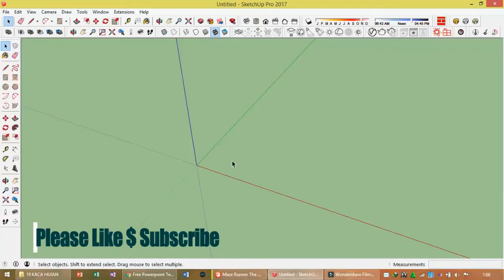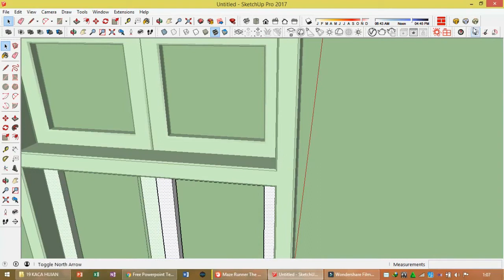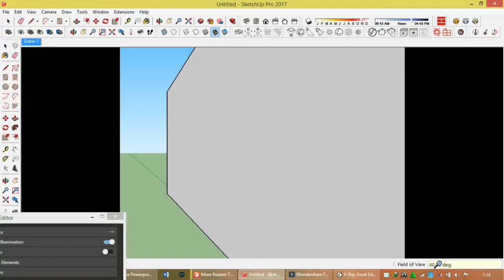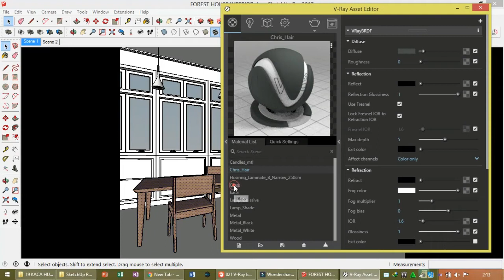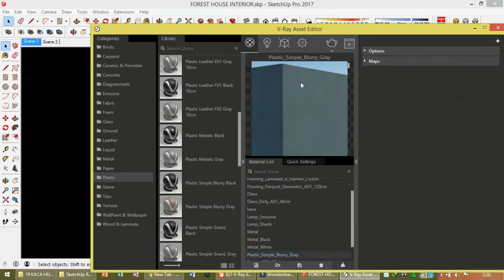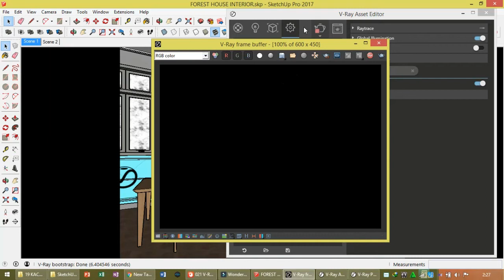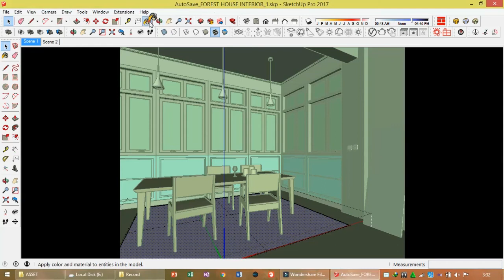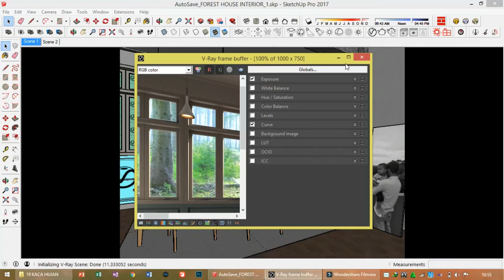vray 3.4 Sketchup 2017 Modeling and Rendering Interior